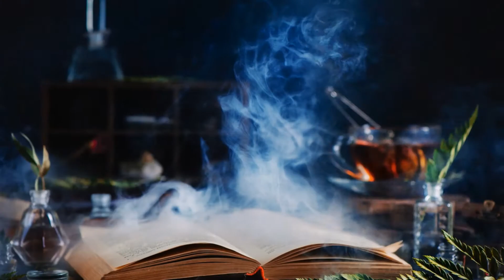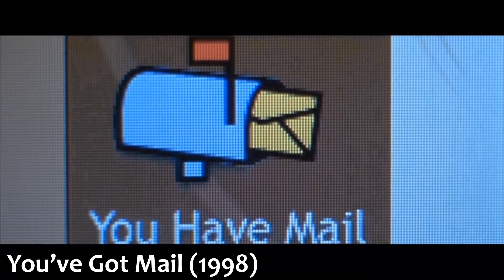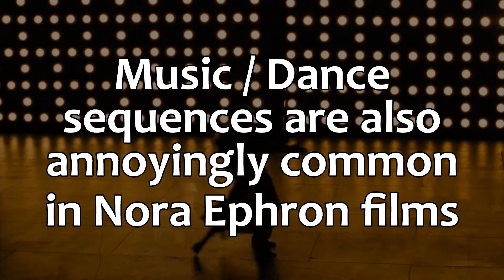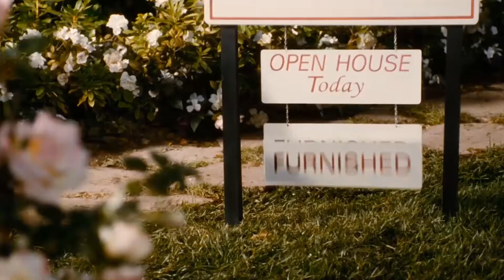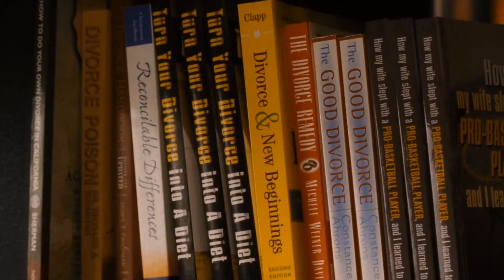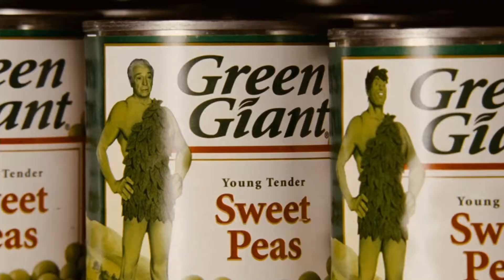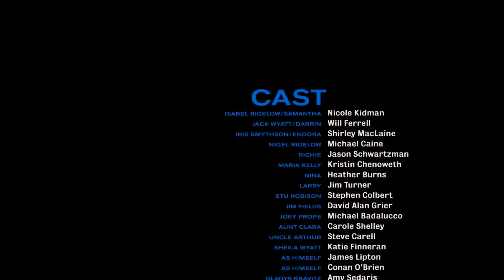Bewitched (2005) - An Indictment Against Nora Ephron - OK Jay Movie / Film Review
Bewitched (2005) - An Indictment Against Nora Ephron (OK Jay Movie Review)

Killing two with one, I trash the unmagical, inept witch rom-com "remake" Bewitched and Nora Ephron's filmmaking. This film is how you DON'T do an homage.

Nicole Kidman, Will Ferrell, Michael Caine, Shirley MacLaine, Jason Schwartzman, Kristin Chenoweth

Elizabeth Montgomery, Dick York, Agnes Moorehead, Dick Sargent

Writers: Nora Ephron, Delia Ephron

Sol Saks, William Asher